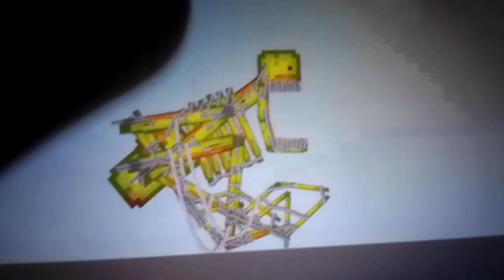showing my saves!!!